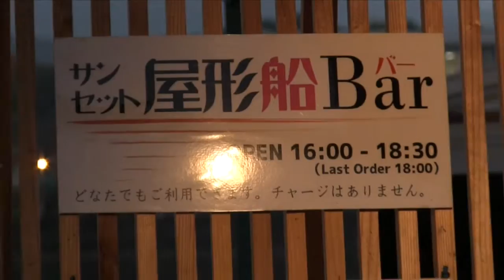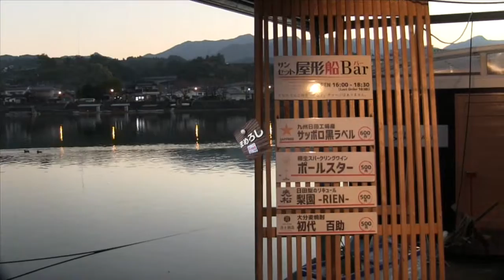秋の亀山公園と夕陽のカフェバー遊船、サンセット屋形船と、「まめろし」のこども食堂